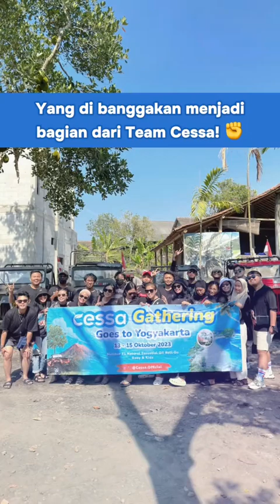CESSA GATHERING 2023 💙🤩